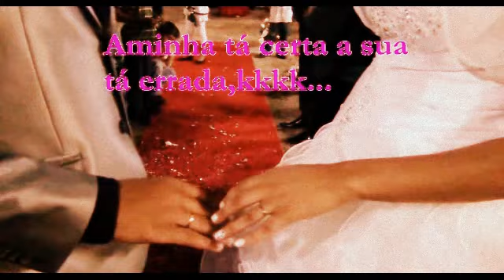Tentando atrapalhar um casamento da CCB